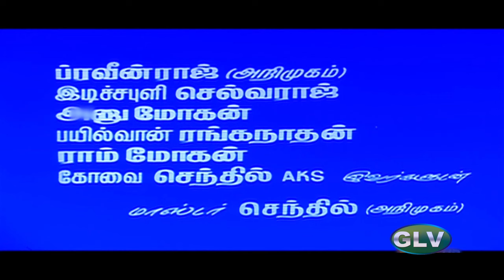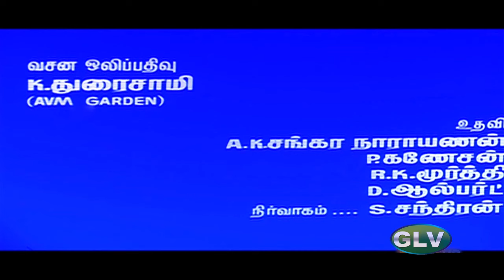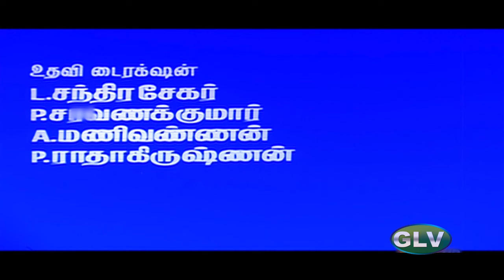Selvame HD - Mano | Ilaiyaraaja | Sathyaraj | Bhanupriya | Pangali | Tamil Super Hit Melody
Movie : Pangali
Starring : Sathyaraj, Bhanupriya
Song : Selvame
Lyrics : Vairamuthu
Singer :  Mano
Directed by : K. Subash
Release date  :
12 September 1992